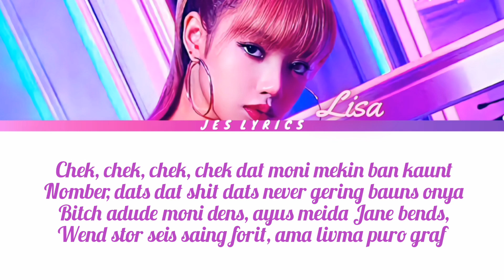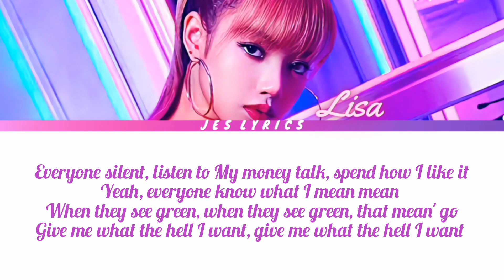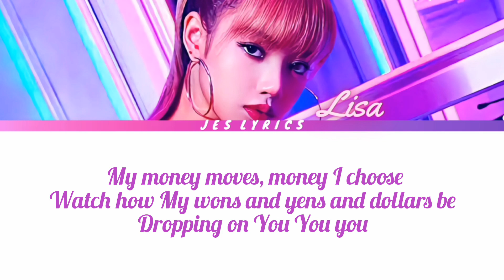Lisa (Blackpink) - Money (Color Coded Lyrics // + Letra)